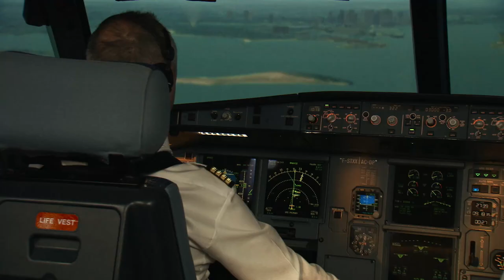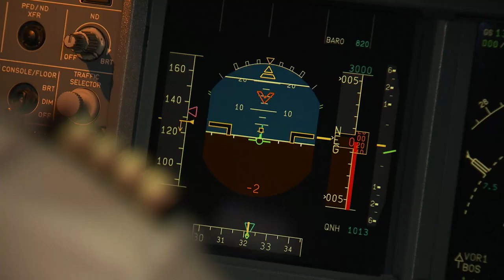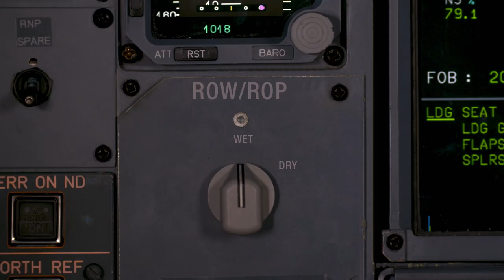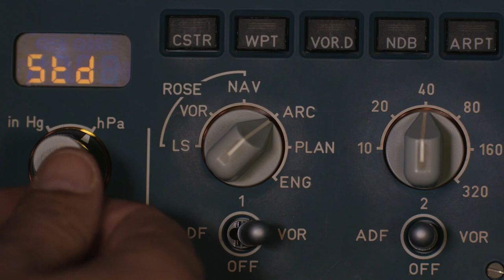AIRBUS and NAVBLUE : ROPS & Landing Surveillance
Combining the proven technology of ROPS with the enhanced functionalities of Landing Surveillance, AIRBUS and NAVBLUE offer a comprehensive runway safety suite designed to significantly enhance safety at landing.